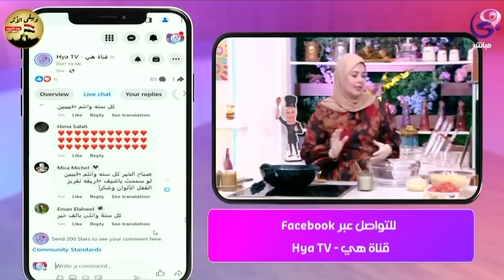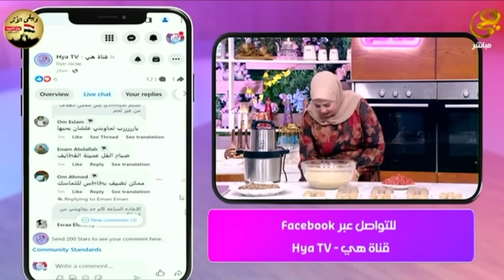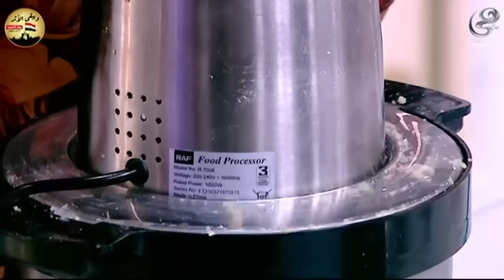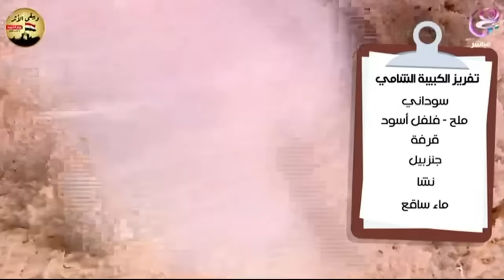ست الحبايب - مع الشيف هالة فهمي - الحلقة الكاملة - 3-3-2024